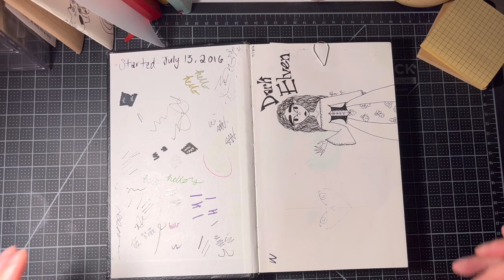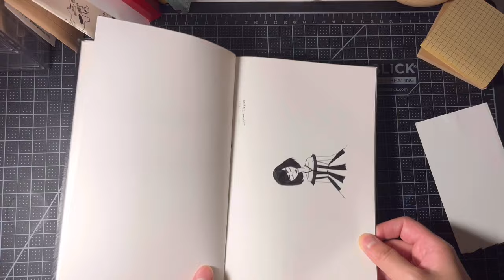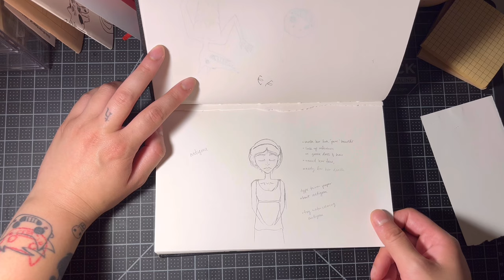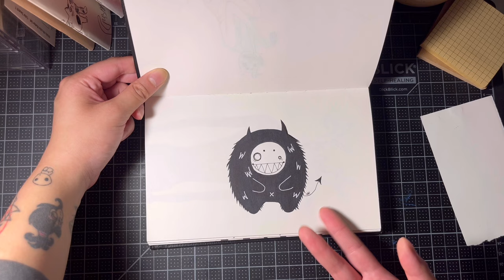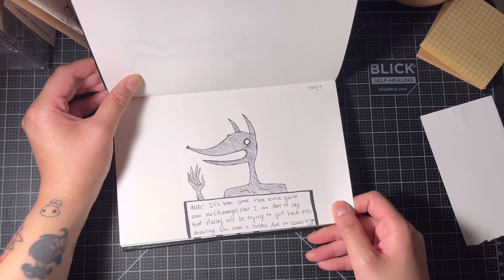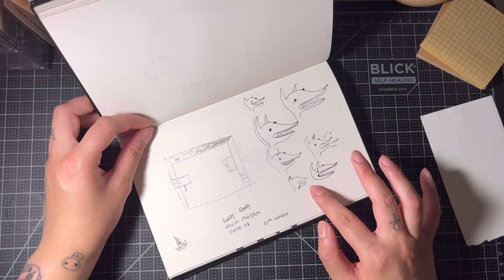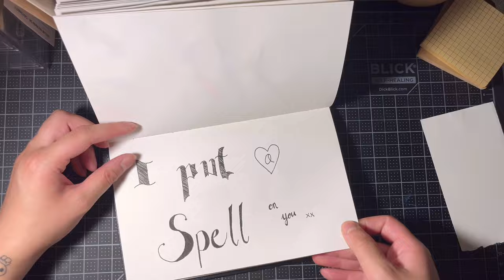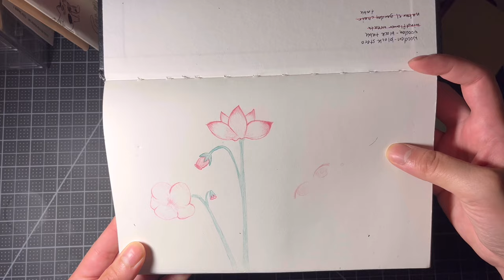my first sketchbook tour ⭐️ 2016-2020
Hello there!
This is my first ever completed sketchbook ever. This sketchbook is from 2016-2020 so very old drawings. I used to draw creatures and monsters.

— love hails ♡

𝗹𝗶𝗻𝗸𝘀 ↴